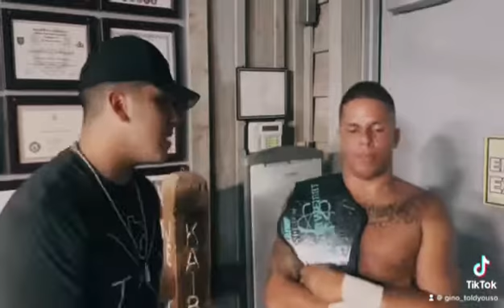Gino ToldyouSo - XIX Interview 2022 El Paso Tx Pro Wrestling Legacy